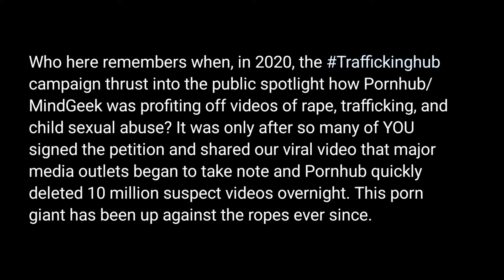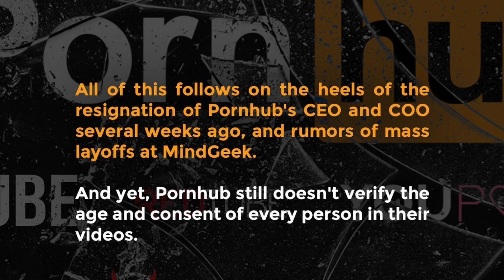Why P0rn Hub Is More Dangerous Than You Think NOW!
Porn hub is under attack after not clearing up age specific content. Which led to Visa and Mastercard stopping the ability to use their cards for payments.